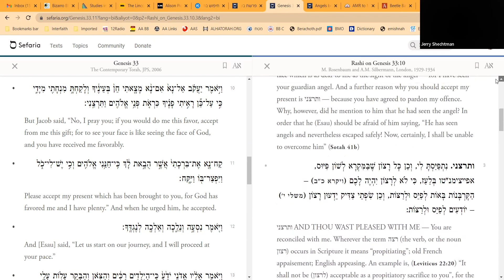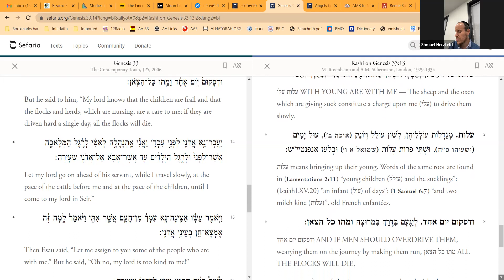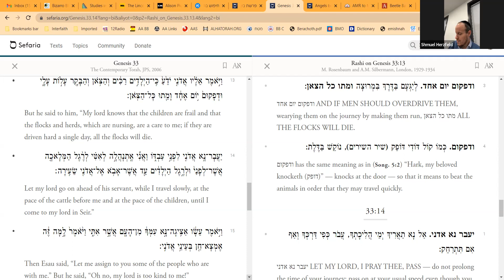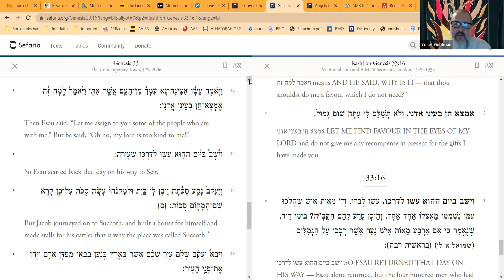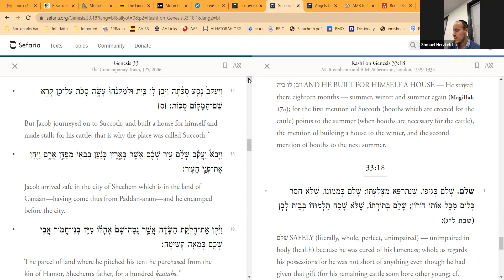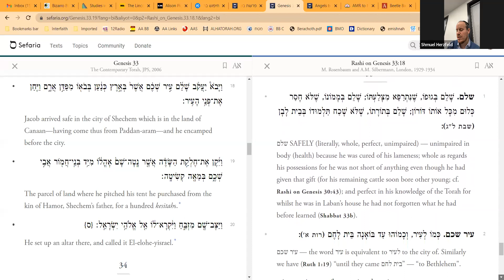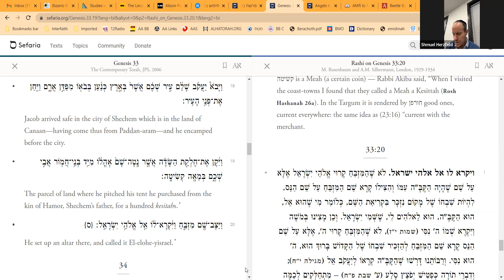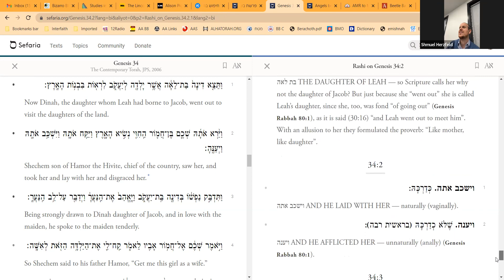Rashi Vayishlach (4)